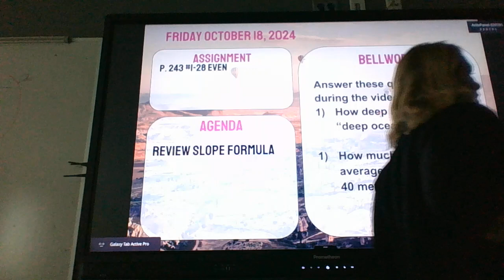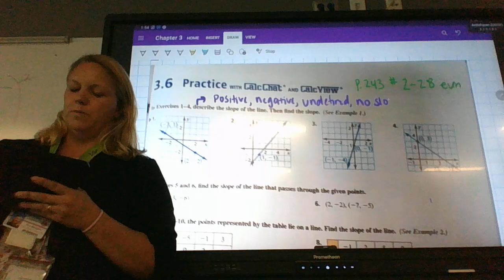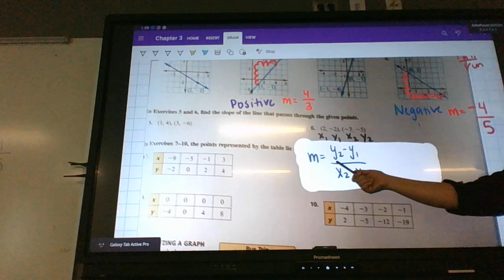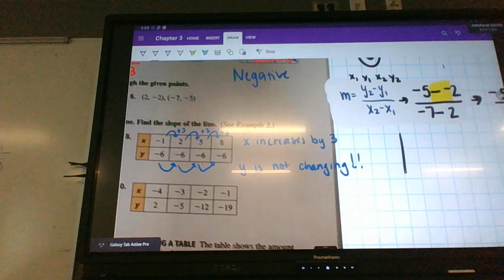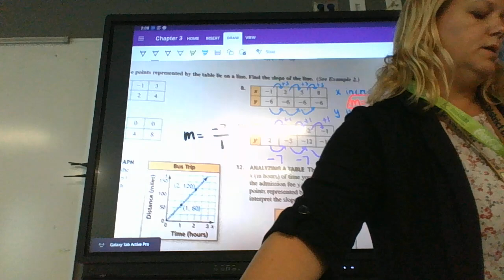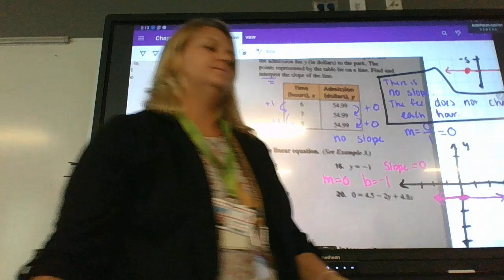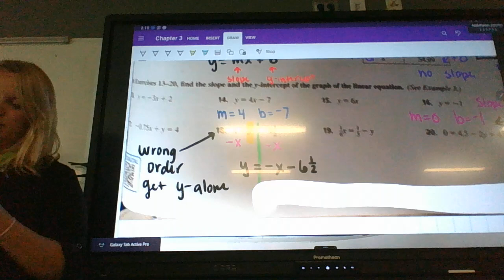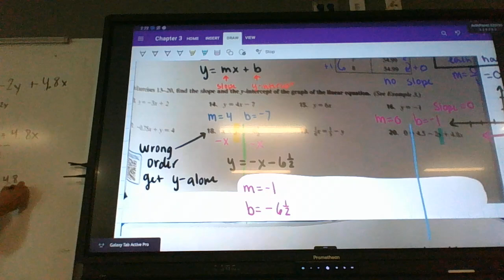Friday PAM 1